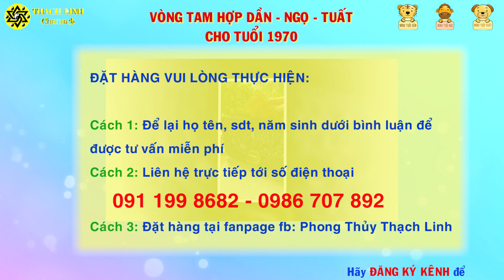VÒNG TAY TUỔI 1970 - CANH NGỌ VÒNG TAM HỢP QUÝ NHÂN GỖ HUYẾT LONG DẦN NGỌ TUẤT GIÚP CHIÊU CÁT LÀNH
Xem thêm:
1.PHẬT BẢN MỆNH PHÙ HỘ CHO 12 CON GIÁP:

3. CÁCH HÓA GIẢI HƯỚNG NHÀ XẤU

Dịch vụ cung cấp:

1. Tư vấn phong thủy nhà cửa, văn phòng, công ty - Bao gồm lập hồ sơ thiết kế kiến trúc

2. Tư vấn phong thủy nhà máy, quy hoạch khu đô thị

3. Tư vấn Phong thủy nhà thờ, đình, chùa, miếu, phủ

4. Tư vấn Tứ trụ, bát tự, Tử vi

5. Dịch vụ đặt tên công ty, tên thương hiệu, Logo nhận diện thương hiệu

6. Cung cấp Vật phẩm phong thủy, pháp khí phong thủy, Nguyên liệu - vật tư sản xuất - chế tác Vật phẩm phong thủy.

7. Dịch vụ xem ngày cưới hỏi, khai trương, ký hợp đồng.

8. Dịch vụ khai quang, điểm cốt, nạp khí cho vật phẩm phong thủy